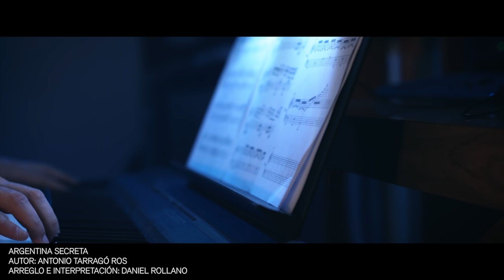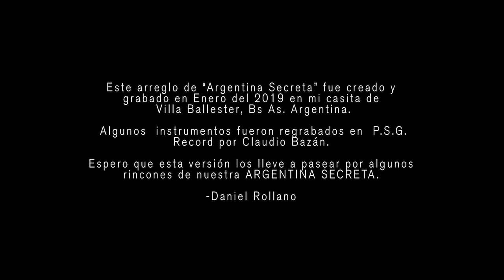Argentina Secreta - Daniel Rollano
“Argentina Secreta” fue compuesta  por el Maestro A. Tarragó Ros,  y se utilizó como  cortina musical de un programa televisivo  llamado  “Historias de la Argentina Secreta”  donde se documentaron diferentes realidades de nuestra Argentina.   Desde que era gurí (niño) esa melodía quedó dando vueltas, vaya a saber por qué rincones de mi historia.
Este arreglo fue creado y grabado en Enero del 2019 en mi casita de Villa Ballester, Buenos Aires, Argentina.
La consigna fue  QUE NO HAYA CONSIGNAS:
Jugar y rejugar por el placer de jugar.
Subirle el volumen a la intuición y bajar al mínimo  los prejuicios y las voces de observadores fantasmas...
     No escribí una sola nota en pentagrama, todo fue organizándose a partir de lo que suena, utilizando colores de Piazzolla y de diferentes Especies Folclóricas Argentinas (CHAMAMÉ, CHACARERA, VIDALA…) Los efectos sonoros (pajaritos) son todos instrumentos reales.

Gracias por escuchar una pequeña parte de “Mis Historias Secretas”
Que por suerte no tiene letra…
Daniel Rollano

“Argentina Secreta” was originally composed by Maestro A. Tarragó Ros to be the opening theme for the acclaimed TV Show “Historias de la Argentina Secreta” (Stories of the Secret Argetina) which depicted the many realities of our Argentina.

Since I was a gurí (boy in Guaraní) this melody stuck in my head, and span with me around all corners of my story.

This arrangement was created and recorded on Jan 2019, at my home in Villa Ballester, Buenos Aires, Argentina.

The motto was THERE WOULD NOT BE ANY MOTTO: Play and replay just for the pleasure of playing. Turning up the volume to intuition, leaving aside prejudgments and the voices of the watching ghosts...

I've not written even a single note in a staff, it all was organizing itself from what its sounds, using colors of Piazzolla and different Argentine Folcore Species (chamamé, chacarera, vidala, among others).

Any sound effects like the birds were entirely made using musical instruments.

Thanks for listening to this small piece, que luckily has not lyrics, of “Mis Historias Secretas”

 -- Daniel Rollano